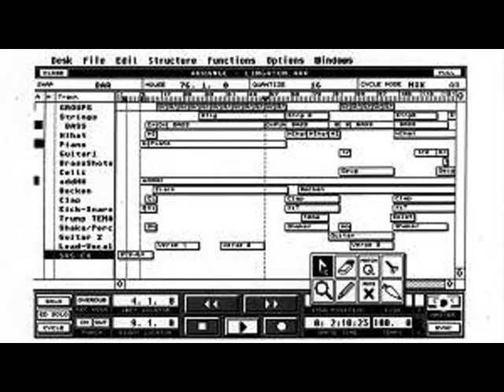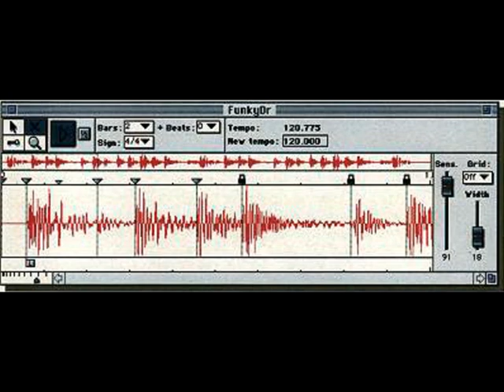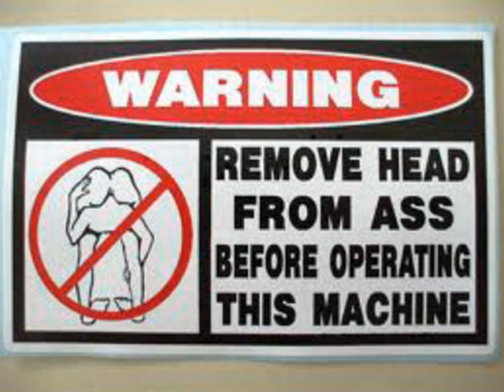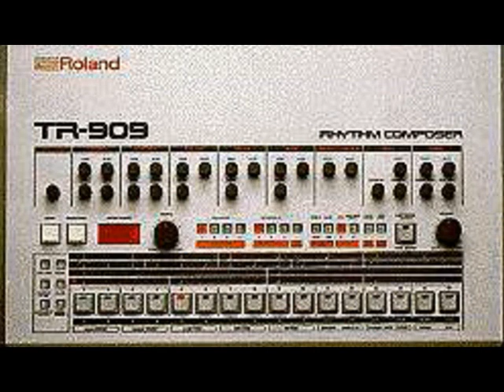high energy Bass warrior 1995 track from Terrodrome 4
i like this one for years, is it just me or is there something about this track?
this is a hardcore gabber cd. i have almost all of them they are from 1 to 4 from 1993 to 1995 mokum records and 1995 till 1997 from 5 to 10 from control and norcore records the ruffer german stuff. check them out! i mostly liked the napalm, bse dj team, Nordcore neuwerk tracks also laurent ho ingler where super toll